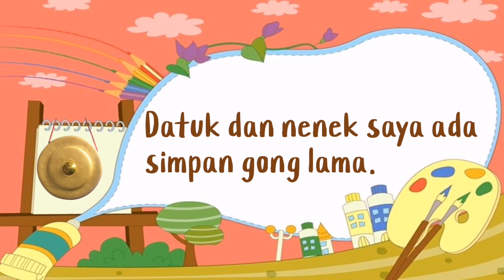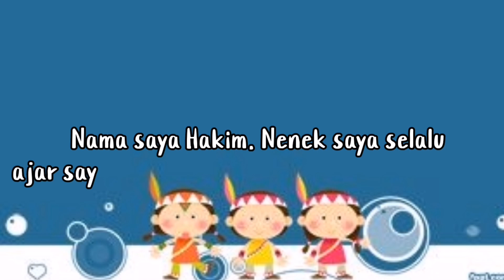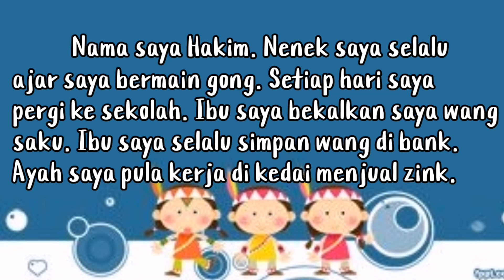Kemahiran 16 (Perkataan KVKK) | Bahasa Malaysia Pemulihan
Video ini merupakan kemahiran yang ke 16. Dihasilkan untuk mendidik murid untuk lebih mahir ejaan dan bacaan.